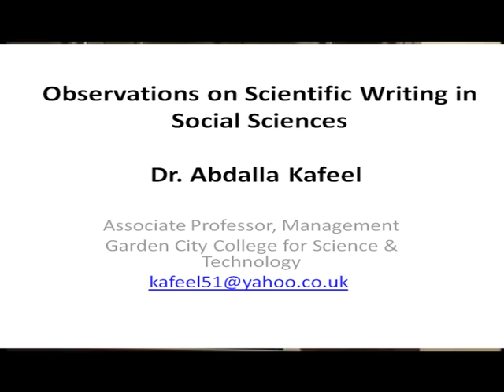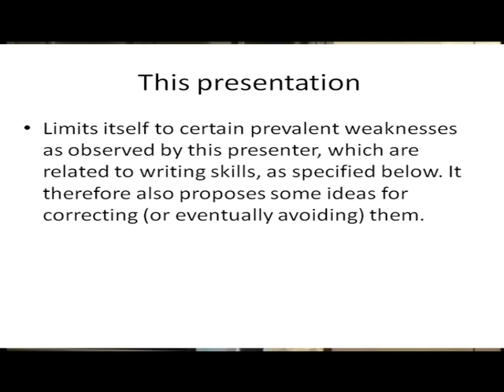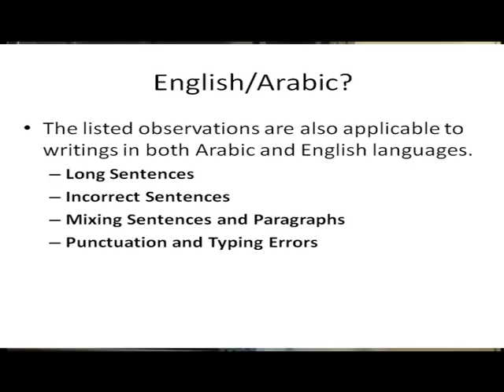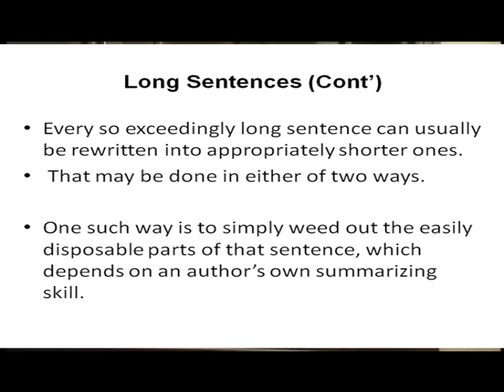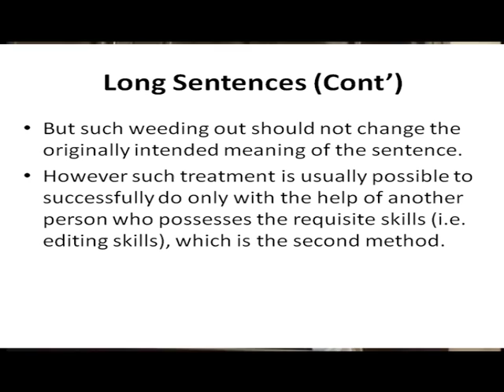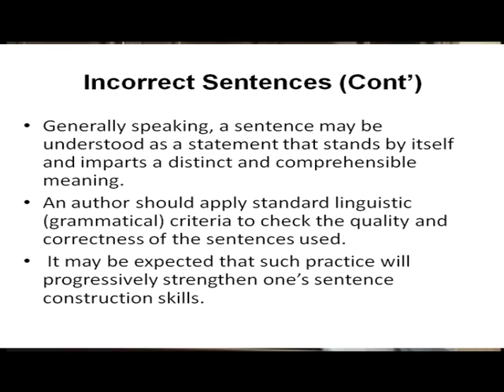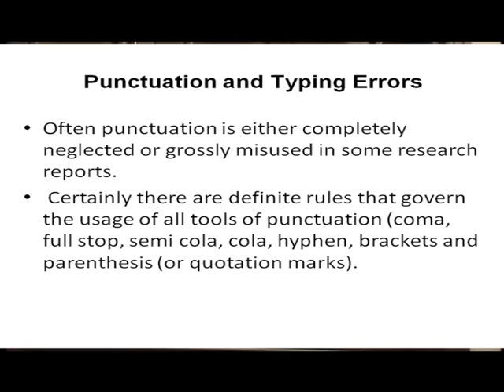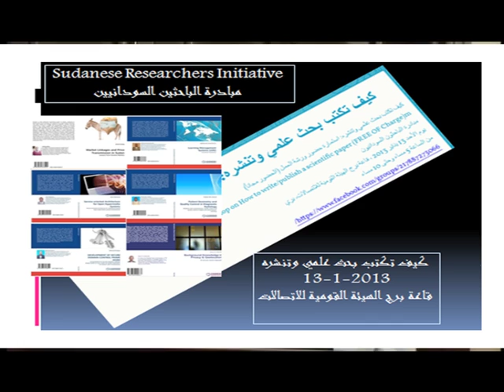Scientific writing in Social science research. By Dr. Abdallah Kafeel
ورشة عمل مبادرة الباحثين السودانيين: كيف تكتب بحث علمي وتنشره
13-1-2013